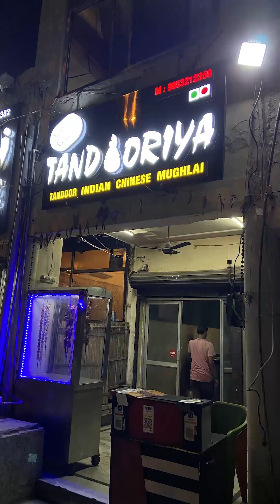Faridabad Sector 16 Ke Mashoor Rumali Tandoori Rolls | Delhi NCR Street Food | world famous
Tasty rolls
rolls
rumali rolls
tandoori rolls
delhi NCR
NCR rolls
Tandoori Rolls
making
rolls making
tasty rolls